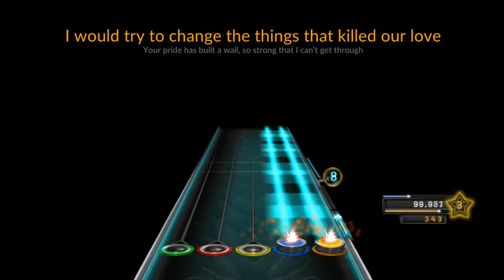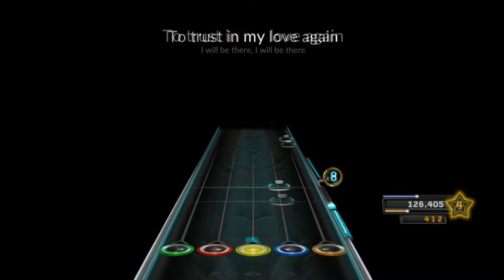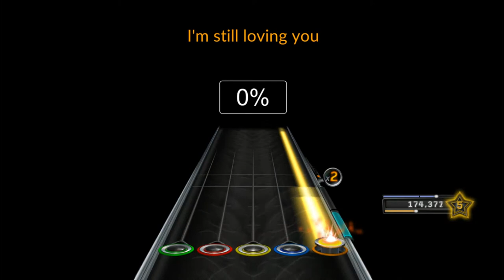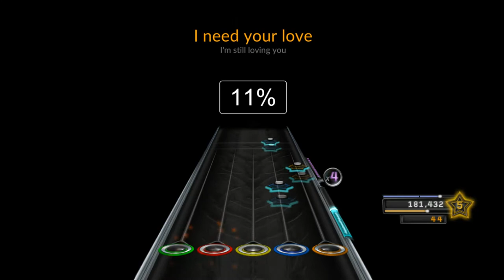Scorpions - Still Loving You | Chart For Joystick.Clone Hero PC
Song Info

Artist          : Scorpions
Name         : Still Loving You
Album        : Love at First Sting
Released   : 1984
Genre         : Rok, Metal klasik
Charter      : Ricky Sanzani

Link Download Song & Install Clone PC

Note Chart :
Harmonix

COPYRIGHT INFORMATION :

Be aware thisI was on a vacation for a while, but ya boi is back with some more clone hero. This was the 2nd attempt at this song. The first attempt I got a 99% ,which I could not settle for, so I got a full combo. I felt like I was going to choke when it came to the solo parts but I managed to pull through.

The song is Still Loving You.